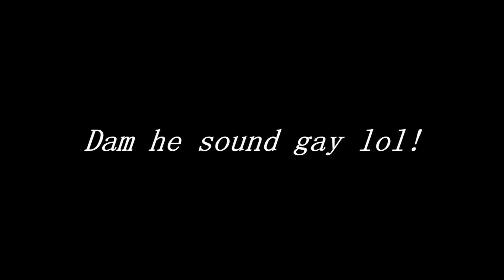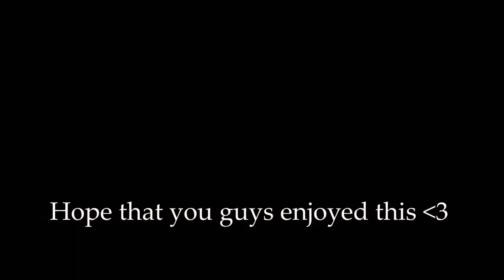Aerus oDavon: Funny & WTF #4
Yo guys whats up Davon here and this is Funny and WTF i hope that you guys enjoy this sorry that really this isnt funny but i hope that you guys enjoy it like and comment for more info :) follow me on Twitter for more information